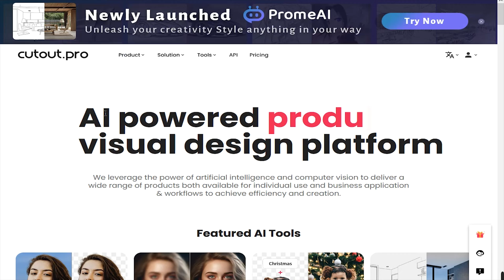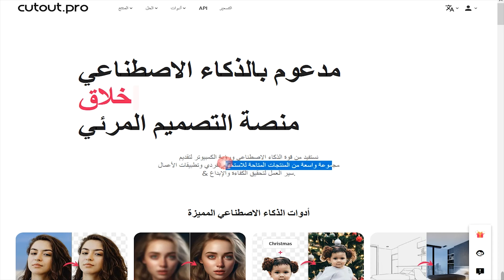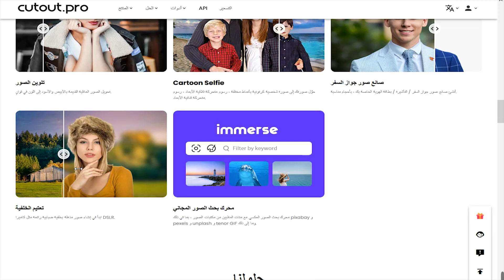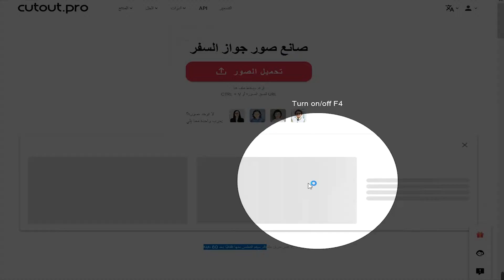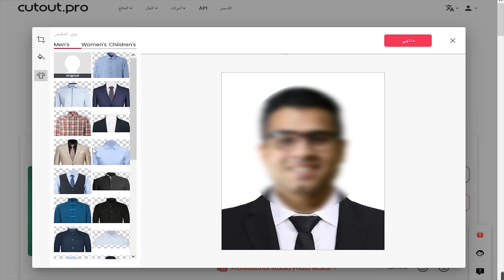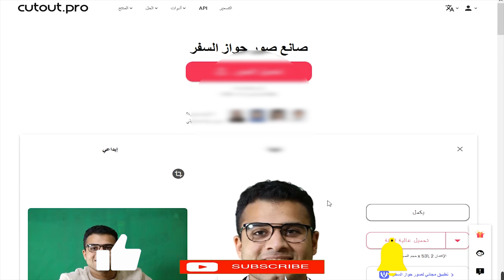تركيب بدلة على الصور بالذكاء الاصطناعي 🤵 "وداعا فوتوشوب"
تركيب بدلة على الصور بالذكاء الاصطناعي هل تبحث عن طريقة سهلة وبسيطة لتركيب بدلة على صورك؟ هل تريد أن تبدو أنيقاً في كل الصور؟ إذاً هذا الفيديو لك في هذا الفيديو، سوف أريك كيفية تركيب بدلة على صورك باستخدام الذكاء الاصطناعي. هذه الطريقة سهلة وبسيطة للغاية، ولا تحتاج إلى أي مهارات فوتوشوب.

0:04 عمل صورة ال cv تركيب بدلة بالذكاء الاصطناعي
0:46 تركيب بدلة على الصور بالذكاء الاصطناعي
2:06 طريقة عمل صورة رسمية وتركيب بدلة
4:50  تلبيس بدلة بالذكاء الاصطناعي

الكلمات الدلالية:
كيف يمكن للذكاء الاصطناعي تحويل صورتك إلى لوحة فنية حية، مع تركيب بدلة بأسلوب لا مثيل له طريقة تركيب بدلة على الصورة باستخدام الذكاء الإصطناعى بإسلوب مختلف تماما طريقه عمل صورة ال cv على الموبايل تركيب بدلة وخلفيه بيضاء هنا هتتعلم كيف أحط صورتى فى ال CV ؟